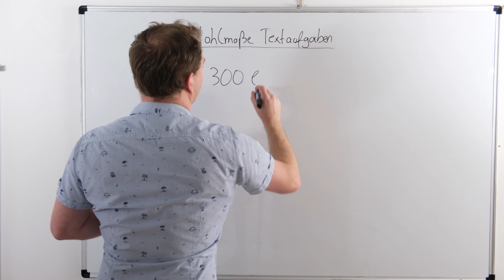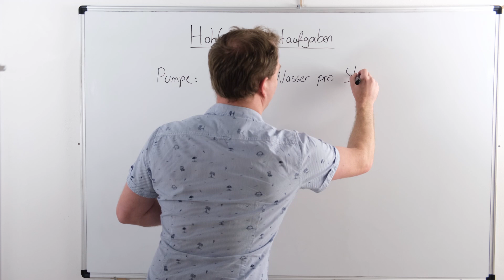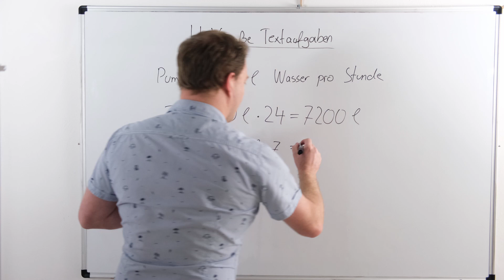Sachaufgaben (Textaufgaben) zu Hohlmaßen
Textaufgaben (Sachaufgaben) zu Hohlmaßen kommen immer mal wieder im Mathematik-Unterricht der Schule vor. In diesem Video rechne ich euch eine Textaufgabe zu Hohlmaßen vor. Dabei geht es um eine Pumpe welche eine bestimme Menge Wasser pro Stunde pump. Wie viel schafft die Pumpe in einer Woche an Wasser zu bewegen?